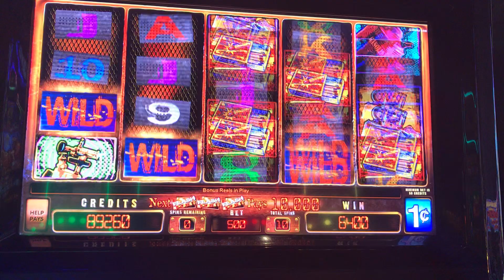Flash Point, 70.00